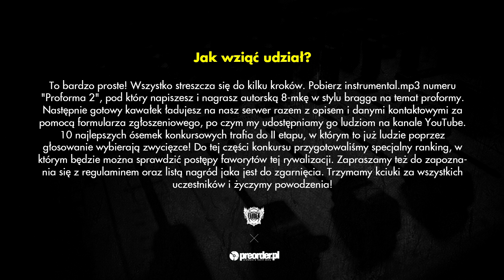SMOŁA - konkurs Proforma 2 RMX (preorder.pl x Bezczel)